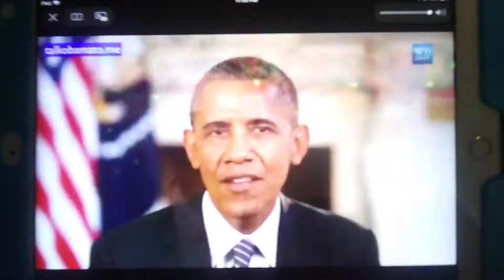Barack Obama Grounds leland for writing swear word on fathers forehead